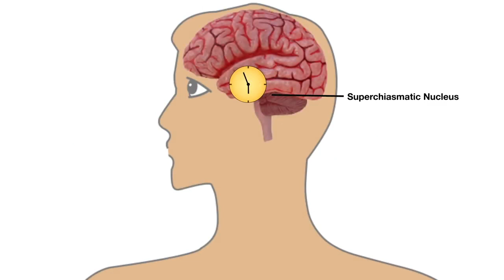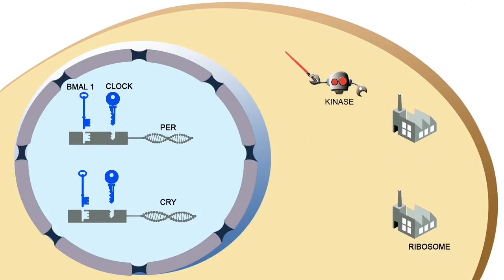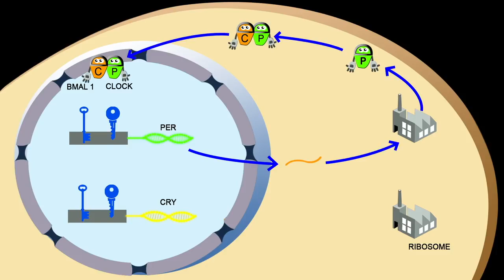Boosting great to even fighting Cancer